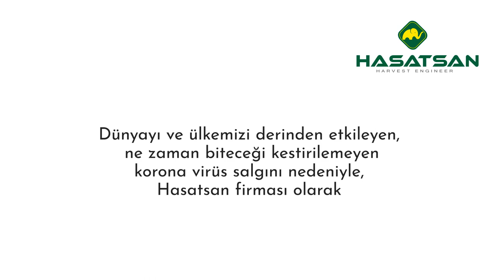FINDIK ÇİFTÇİLERİMİZİN DİKKATİNE !!! HASATSAN'DAN ÖNEMLİ DUYURU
VİRÜS NEDENİYLE İŞÇİ GELMEYECEK diye endişelenmeyin..

10 farklı model ile her keseye Uygun, esnek Ödeme seçenekleri ile FINDIK ÇİFTÇİMİZİN YANINDAYIZ